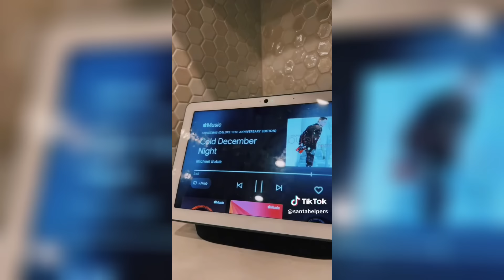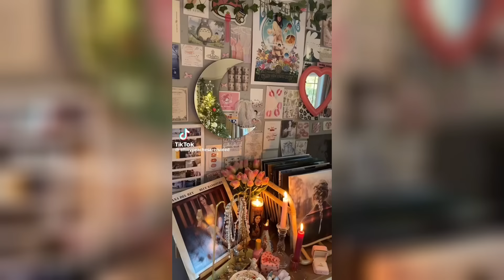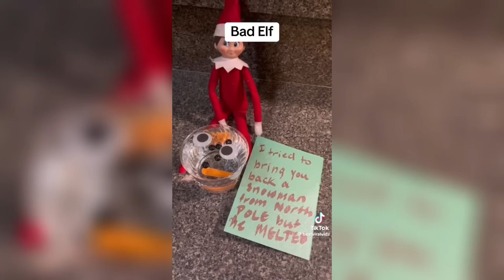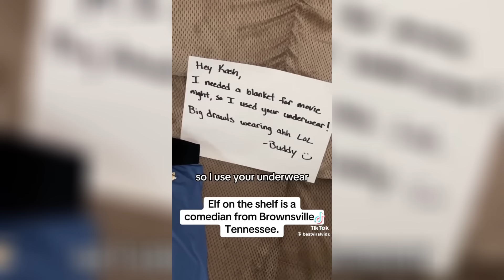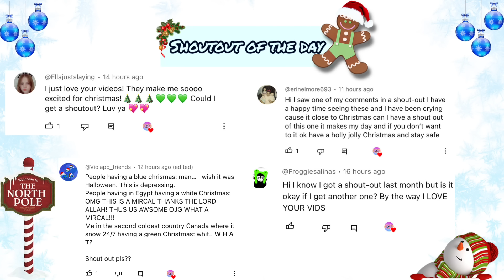🎄☃TikToks To Get You Excited For Christmas ❄🎅~Part 30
It's about to be that time again❤🎄

Thank you for clicking this video and I hope you enjoyed.

TikTok Session do not own any videos from the compilation above.
Check out the owners on the TikTok.

OWNERS ARE FREE TO CLAIM THEIR VIDEOS/ AND SOUNDS😇